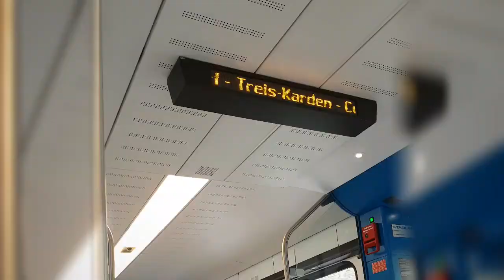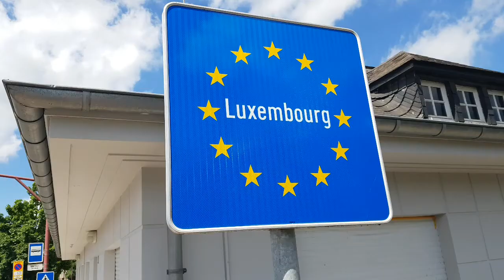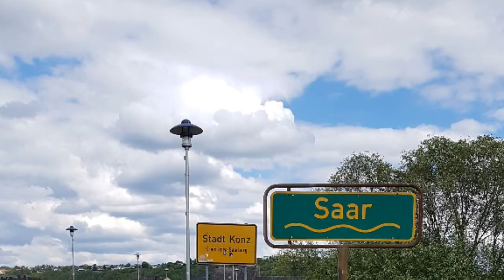один день в двух странах 🇩🇪🇱🇺 на велосипеде...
самый древний город в Германии Триер и приграничный городок  Grevenmacher в Люксембурге